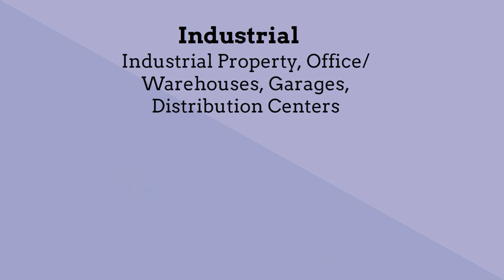Finding Commercial Real Estate in Prescott AZ